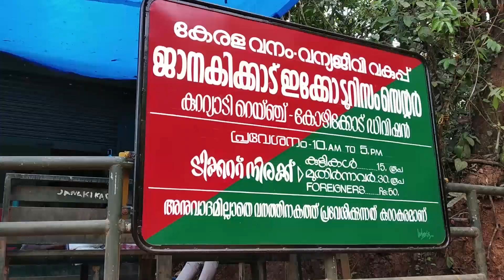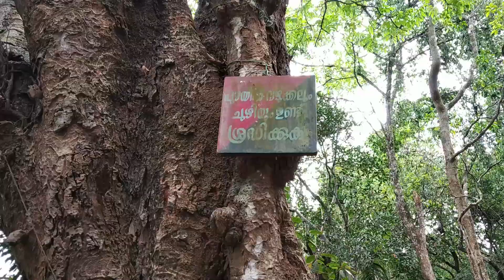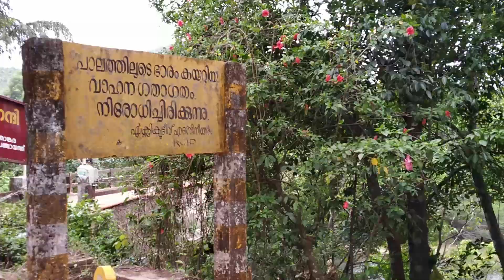ജാനകി കാട് | Janaki Forest | Kutyadi | Kozhikode | Vlog 2019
Janaki Forest ( ജാനകി കാട് ) : കോഴിക്കോട് ജില്ലയിൽ നിന്നും 50 km അകലെയുള്ള ഒരു മനോഹരമായ ഇക്കോ ടൂറിസം ആണ് ജാനകി കാട്.  കോഴിക്കോട് നിന്നും പേരാമ്പ്ര വഴി പോകുമ്പോൾ കുറ്റിയാടി ടൌൺ എത്തുന്നതിനു മുമ്പ് തിരിഞ്ഞു പോണം. കാടിന്റെ താളം അനുഭവിച്ചറിയാൻ ആഗ്രഹമുള്ളവർക്ക് നല്ലൊരു അനുഭവം തന്നെ ആയിരിക്കും ജാനകി ഫോറെസ്റ്റ്.